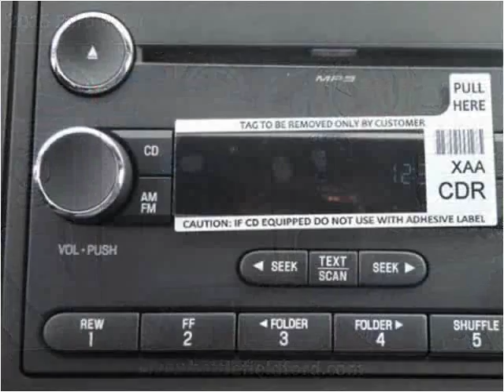2015 Ford F550 New Cars Manassas VA